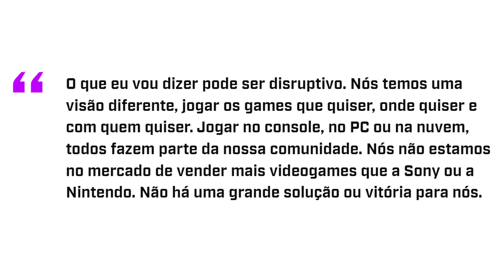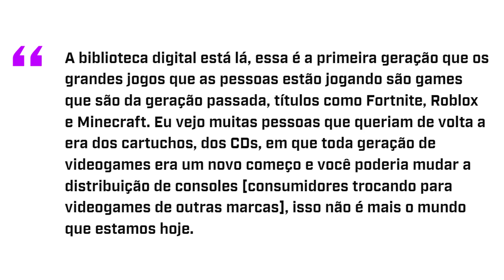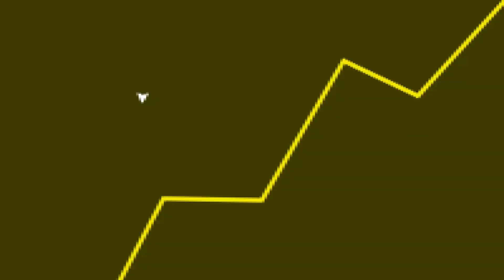PHIL SPENCER EXPÔS e foi MUITO DURO com o XBOX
Fala galera! No vídeo de hoje teremos um corte comentando sobre a resposta do Phil Spencer.